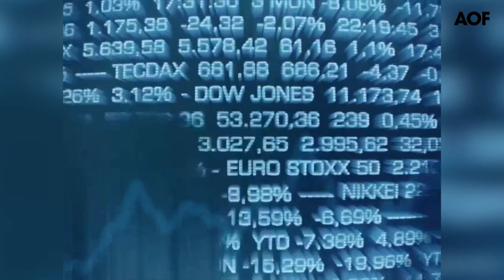Les Bourses européennes dans le vert, commerce international et Brexit au menu